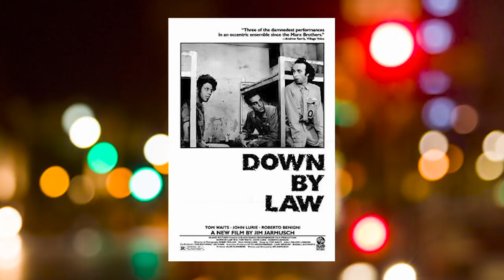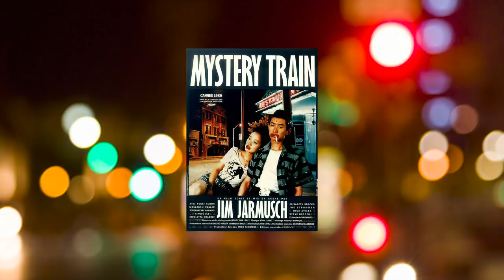No mam*s que no la has visto! 11, NIGHT ON EARTH, (Usa,1991) Parte 1/2